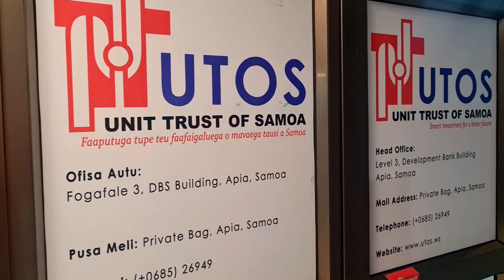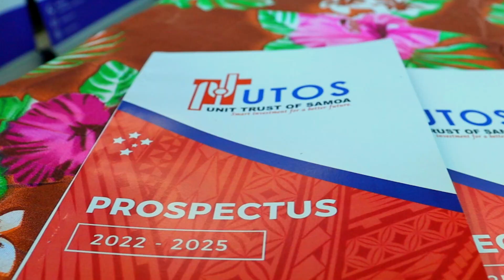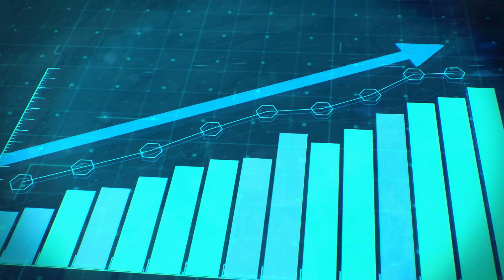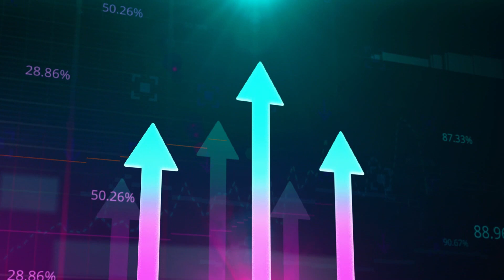UNIT TRUST OF SAMOA | SMARTER INVESTMENTS FOR A BETTER FUTURE | UTOS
I am very excited to share with you this collaboration with the Unit Trust of Samoa and myself. As a farmer in Samoa, it is important for me to utilize my hard earned money wisely to ensure a sustainable operation. With the current cost of living and high inflation, my money is loosing its value everyday I am holding onto it. So thats why I decided to invest my money through the Unit Trust of Samoa where the Unit Trust of Samoa will diversify my money into various portfolios and allow my money to grow over time.

If you would like to be a part of this financial growth contact the Unit Trust of Samoa at or visit their for more information.